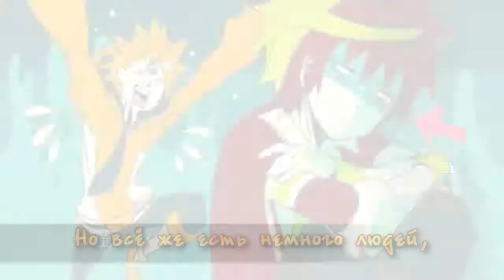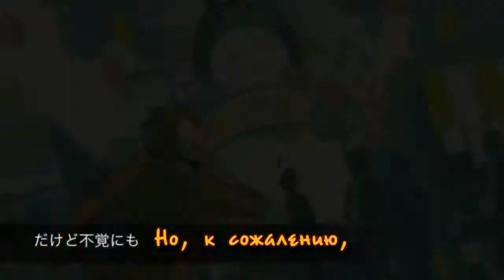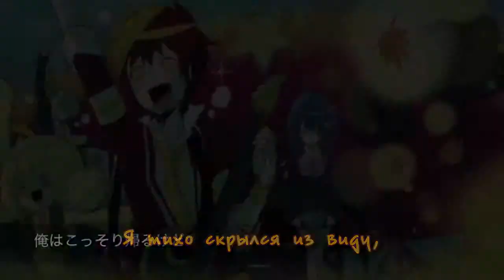VY2 (YUMA) - The Festive Monster's Cheerful Failure (rus sub)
Справка:

Эта песня повествует о сюжете бесплатной онлайн-манги за авторством Manbo (You Takahashi) и его сестры в роли мангаки (Tsukasa Ryuuguu). На японском её можно найти здесь:
Дабы было более ясно, приведу небольшое описание сюжета манги:
"Икуя Магаса - новичок в средней школе, без мечтаний или интересов, он просто позволяет жизни проходить мимо. По пути домой в один прекрасный день его друг Казе Амаба делает шокирующее признание: "На самом деле я тенгу". Амаба искренне желает жить в мире людей и для того, чтобы это продолжалось и дальше, он предлагает Икуе создать группу. С тех пор обычные дни Икуи становятся все более и более сумасшедшими..."
*Тэнгу — существо из японской мифологии. Представляется в облике мужчины огромного роста с красным лицом, длинным носом, иногда с крыльями. Тэнгу очень часто носит одежду горного отшельника (ямабуси), он наделён огромной силой.
Обратите внимание, что Manbo изменил имя Owata-P на Отелло.

"Enternoise" на японском звучит как "hanatare", что является сокращением от "Нос талант". Дело в том, что в Японии термин "талант" используют для звезд телевидения или эстрады. Стоит учесть, что "hanatare" может означать также и насморк, и хныкающего ребенка.
В переводе эта игра слов заменена на "Везде сующий нос шутник", ибо достойный русский аналог найти тяжеловато.

Go-Home Clubs - видимо, нечто фактическое, вроде "Клуба мастерства хождения домой". Скорее всего, туда вступают студенты, не заинтересованные в "настоящих" клубах.

Песо - мексиканская валюта.